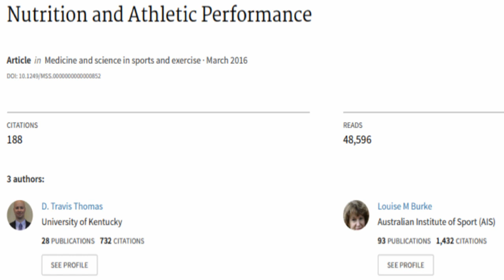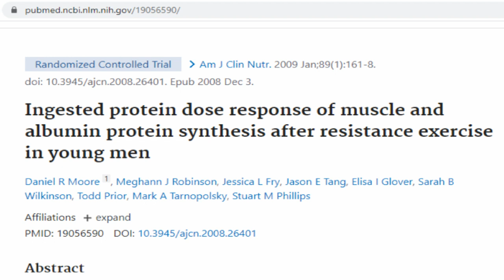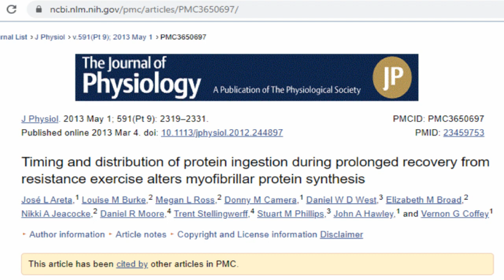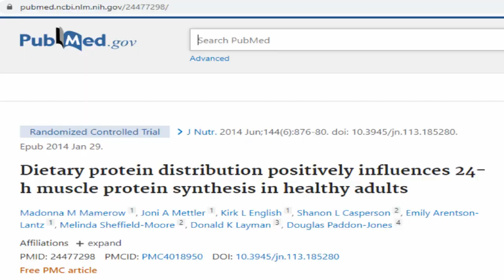Why I'm no longer OMAD! || If you are, YOU may wish to RECONSIDER. OMAD's not ideal for muscle!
The goal of this video is to provide relevant science suggesting your ability to both retain muscle mass, let alone add any, is compromised with the OMAD regimen.

Two and preferably three eating periods per day, even if in a shortened / time-restricted window, is better than trying to "cram" sufficient protein into ONE eating period.

Enjoy the science.  I appreciated feedback and questions/concerns on items I missed or overlooked, or that need clarification.

IF - Pros and Cons:  youtu.be/QKEaVO60O84
IF - Possible Side Effects:  youtu.be/r1CWx0LPuRQ
IF - if already in Ketosis:  youtu.be/jjXrbD5T_fA
Types of IFs:  youtu.be/D2aLnAUXm4M